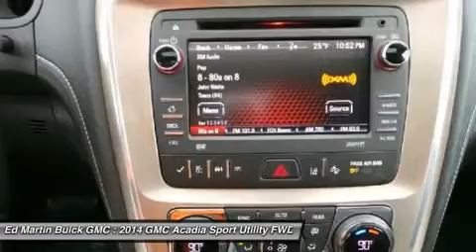2014 GMC ACADIA Carmel, IN 540667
2014 GMC ACADIA Carmel, IN
Stock# 540667

The 2014 GMC Acadia personifies a never say never attitude with its flexible, accommodating space and functionality. Featuring distinctive, bold lines, a confident stance, the Acadia comes with aluminum wheels and automatic on/off headlamps. Body color moldings keep a sleek uniform look. Additionally, there are roof-mounted luggage rails to make family outings as convenient as possible. The interior of the Acadia features attractive trim accents and a soft instrument panel wrap, as well as soothing ambient lighting accents. Additionally, there is underfloor storage behind the flat-folding third row. Rear Park Assist aids by providing audible warning sounds as the rear of the vehicle approaches an object. That, combined with a Rear Vision Camera, makes those complicated parking situations a breeze. A USB port allows you to connect a supported music device for your listening pleasure. All 2014 Acadia models now include two USB ports on the rear of the center console for charging phones and other portable devices. The Acadia is driven by a 3.6L V6 Engine capable of 288 hp at 6300 rpm. Plus, the torque is more than enough to handle a small boat or trailer. The Acadia also affords you the option of a 6-speed AWD automatic transmission or a 6-speed FWD automatic transmission. The dual exhaust allows for an even exhaust flow and are intentionally turned down to prevent any protrusion from the body. The Acadia gives you the extra peace of mind with its host of safety features. An array of air bags protects you from all angles. The StabiliTrak system aids in driving in low traction situations, to keep you in control at all times. The 4-wheel antilock disc brakes grant you the stopping power that you need. Finally, a tire pressure monitoring system keeps you informed via the instrument panel, so you never have to second guess when it is time for a refill.

AUDIO SYSTEM COLOR TOUCH RADIO WITH INTELLILINK AND REAR SEAT ENTERTAINMENT 6.5  diagonal touch-screen display AM/FM/SiriusXM/HD radio with CD/DVD player and auxiliary input jack includes Bluetooth, CARBON BLACK METALLIC, ENGINE 3.6L SIDI V6 (288 hp [214.7 kW] @ 6300 rpm 270 lb-ft of torque [364.5 N-m] @ 3400 rpm) (STD), LPO MOBILE WI-FI CONNECTIVITY PACKAGE, TRANSMISSION 6-SPEED AUTOMATIC (STD), HID headlights, Heads-Up Display.